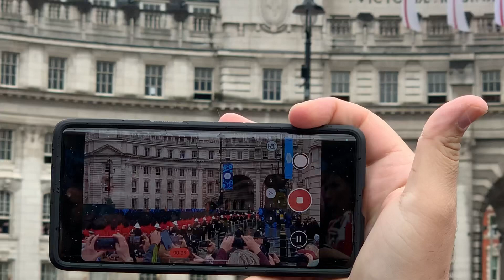God save the King. King Charles III Coronation. London